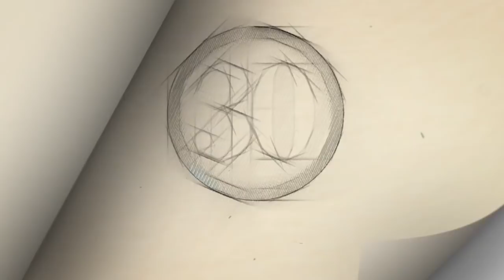AMLO pide cancelar contrato que ganó su compadre Miguel Rincón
Ante el posible conflicto de interés, Andrés Manuel López Obrador pide cancelar el contrato con su compadre, Miguel Rincón, el dueño de Bio Pappel Scribe.